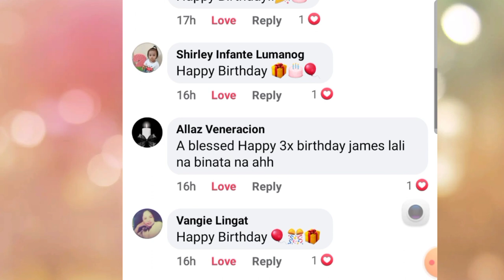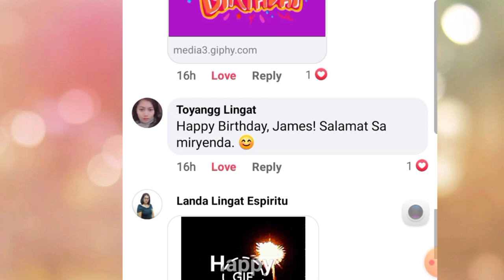SIMPLE BIRTHDAY CELEBRATION OF MY SON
Kahit simple ang ang celebration ng anak ko ay napasaya namin sya. At masaya kmi dahil masaya sya kahit konti lang handa